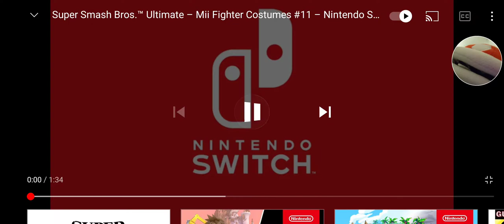Pirahna Plant Reacts To New Mii Fighters In Smash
Whaaaaat?!?